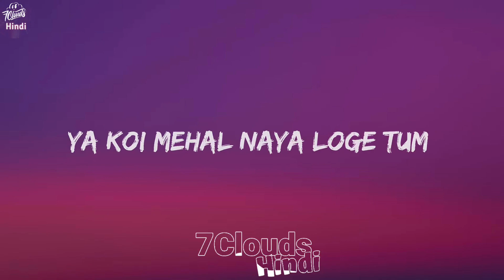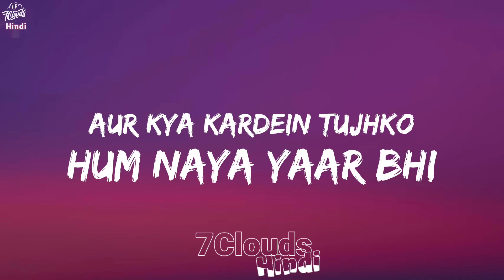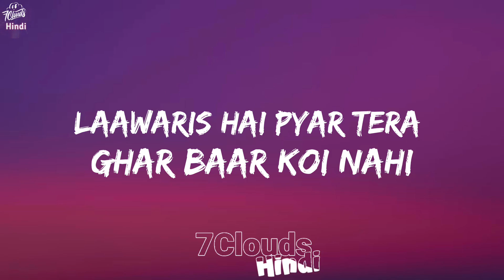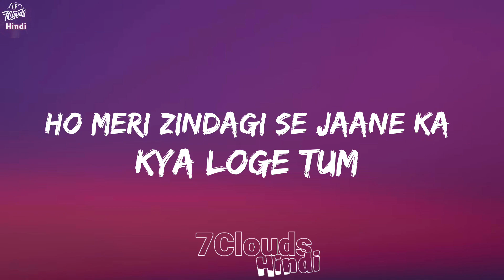BPraak - Kya Loge Tum ( Lyrics ) || 7clouds Hindi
Full Song Lyrics:

Kya Loge Tum"
with a new Apple iPhone
Buy
Arey Daulat Ya Shohrat
Dua Loge Tum
Ya Koyi Mehal Naya Loge Tum

Yaar Mere Tu Bata De Mujhe
Ho Yaar Mere Tu Bata De Mujhe
Ho Meri Zindagi Se Jaane Ka
Kya Loge Tum

Meri Zindagi Se Jaane Ka
Kya Loge Tum
Kya Loge Tum

Yeh Chand Ya Taare
Hawa Loge Tum
Ya Likhne Ki Meri
Kala Loge Tum

Arey Kuchh Toh Bol Munh Toh Khol
Pyar Bhi Dhoondh Ke De Denge

Aur Kya Kardein Tujhko
Hum Naya Yaar Bhi
Dhoondh Ke De Denge

Dhoondh Ke

Ho Mujhko Yoon Jaldi
Bhula Loge Tum
Ho Jab Ghairon Se
Nazrein Mila Loge Tum

Laawaris Hai Pyar Tera
Ghar Baar Koyi Nahi
Tu Dushman Hai Ab Mera
Yaar Vaar Koyi Nahi

Ho Sanki Hai Paagal Hai
Paagal Banata Hai
Jaise Maine Chhoda
Mujhe Aankhein Yoon Dikhata Hai

Ho Pata Nahi Kya Chahta Hai
Maan Thodi De Denge
Jaan Hai Toh Kya Hua
Jaan Thodi De Denge

Ho Mera Bhi Zameer Hai
Aisa Thodi Hota Hai
Zindagi Mein Har Cheez
Paisa Thodi Hota Hai

Ho Ishq Bhi Koyi Cheez Hai
Khuda Hai Gawaah Hai
Ho Ja Jaani Tujhe Meri
Yeh Baddua Hai Yeh Baddua Hai

Ke Chahoge Jisko
Gawa Loge Tum
Jo Karte Ho Shayari
Bhula Loge Tum

Kya Loge Tum

Kya Loge Tum
Kya Loge Tum

Featuring - Akshay Kumar and Amyra Dastur
Supporting Cast- Karamm S Rajpal